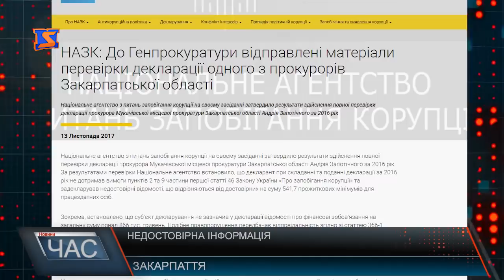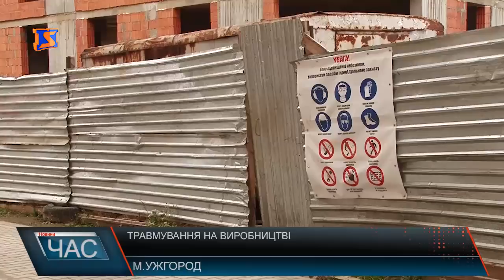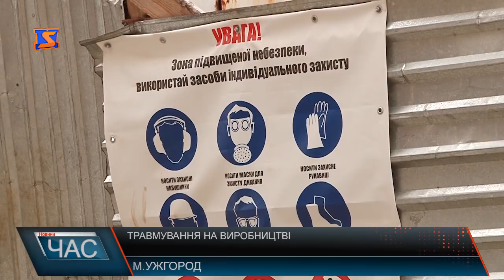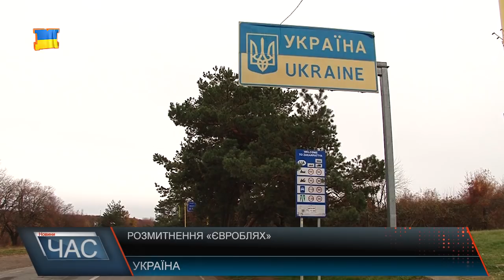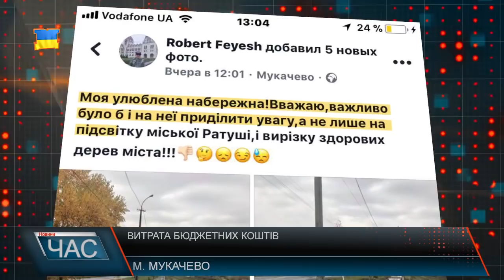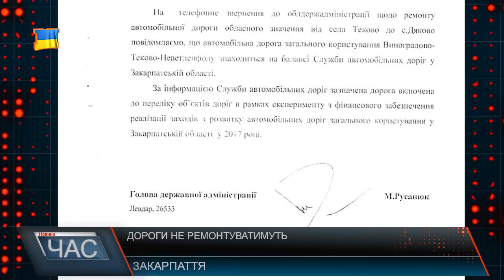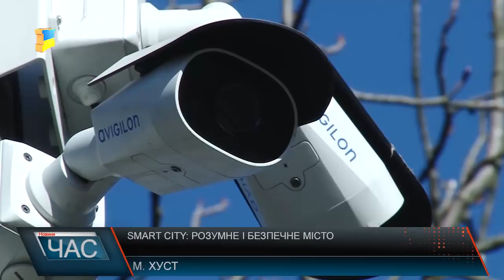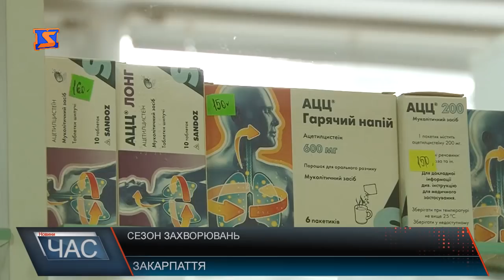Програма “ЧАС”. Hовини Закарпаття за 14 листопада 2017 року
Смерть на робочому місці. Хто винен і де шукати правди?
Проблеми інфраструктури у Мукачеві. На що витрачають бюджетні кошти?
Розумне місто. Сучасні технології в Хусті
Боротьба з цукровим діабетом. Програми підтримки хворих
Змагання на новій арені. Турнір із настільного тенісу у Тячеві